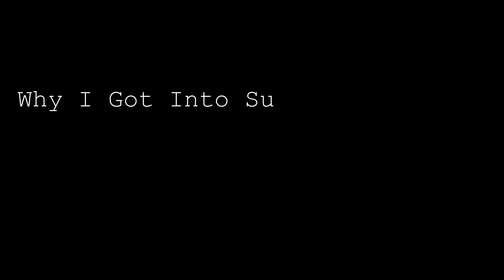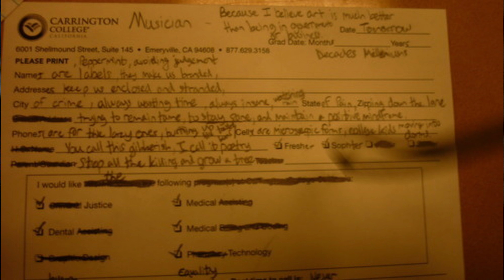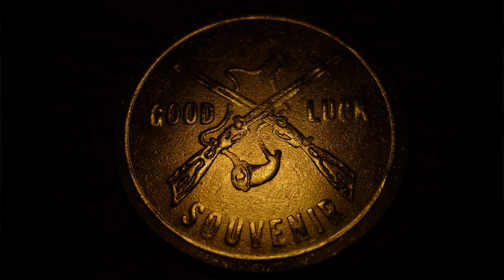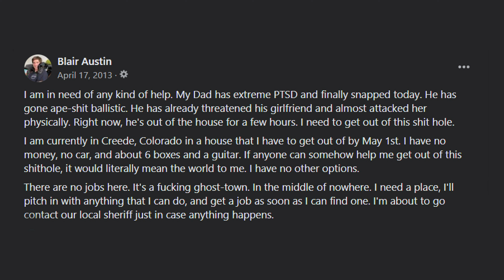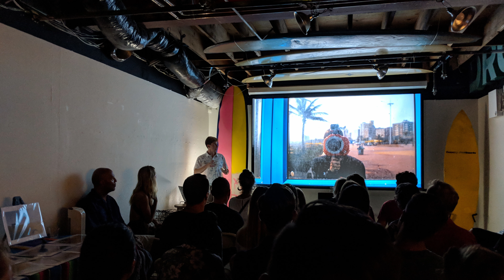Why I Got Into Surf Photography & How I (Accidentally!) Moved To San Diego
Join me in this video as I share the story of how I stumbled into surf photography and accidentally landed in San Diego.

As always, thank you for supporting my work and see you out there!